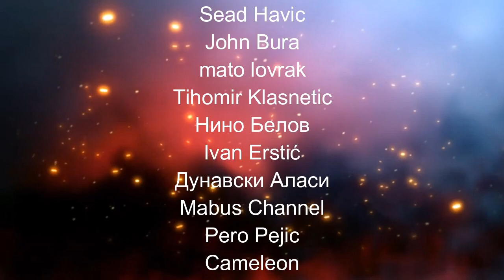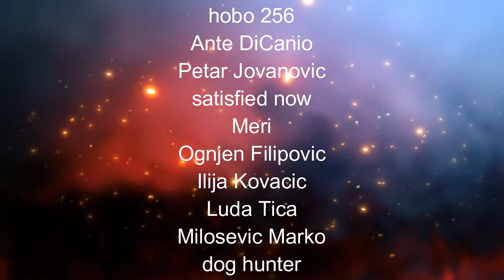[1K SPECIJAL] Iza nas je 1000 subova, a to znači da...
Poštovani prijatelji, pratitelji, komentatori, reptili, balegari, kotrljani, svi koji ste alergični na lažove, imamo radosnu vijest...